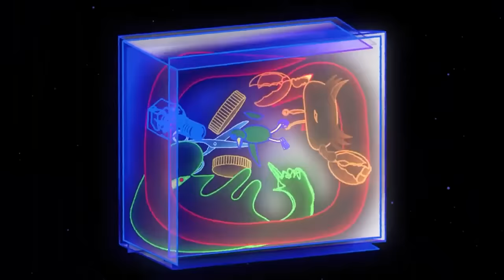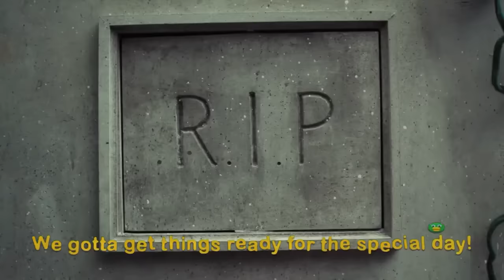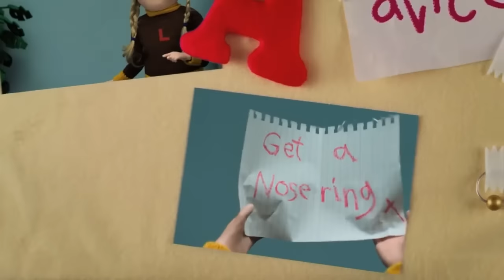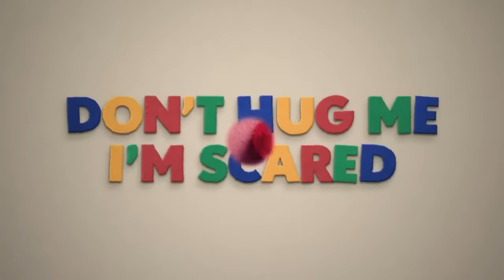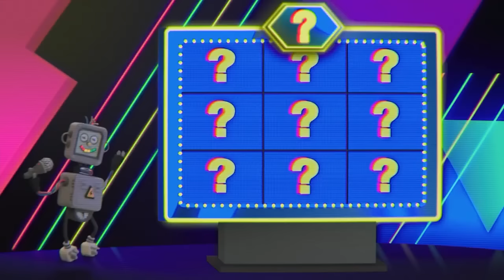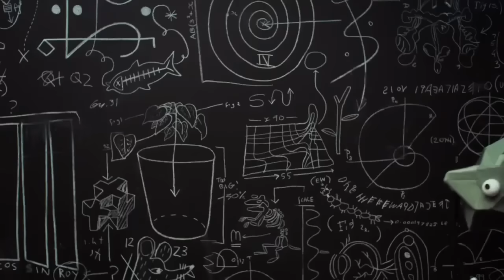Don't Hug Me Im Scared TV Series - All Songs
All main songs from don't hug me i'm scared tv series

0:00 - The Work Song
2:26 - The Stress Song
3:32 - The Work Song (Reprise)
4:00 - The Special Day Song
4:59 - The Blob Song
5:50 - The Memory song
8:07 - The Family Song
9:42 - The No Family Song
11:40 - The Best Friends Song
12:44 - The Brain Friends Song
13:44 - The Transport Song
15:48 - The Time Travel Song
15:59 - The Road Song
17:01 - The Electricity Song
19:09 - The Big Boy Song

I now notice that I forgot about The Vending Machine Song and The Worm In Your Brain Song.

Songs owned by Becky Sloan and Joe Pelling
dhmis dhmis tv series channel 4 dhmis tv series don't hug me i'm scared dont hug me im scared tv series dont hug me im scared season 1 season 2